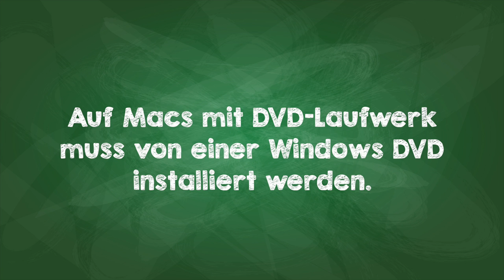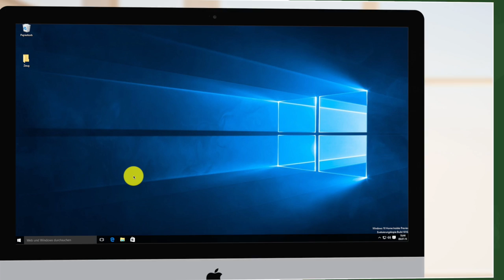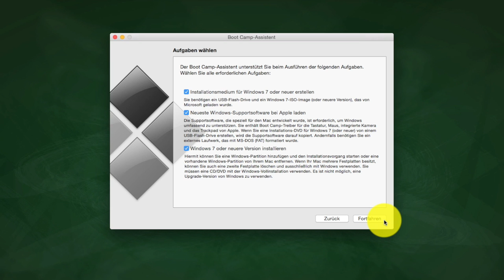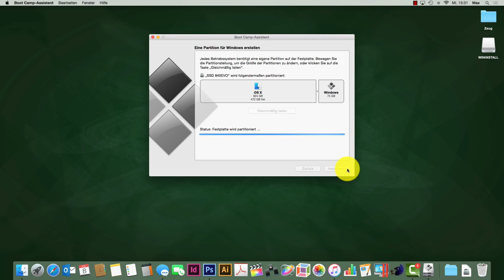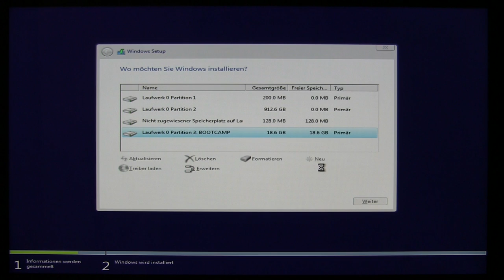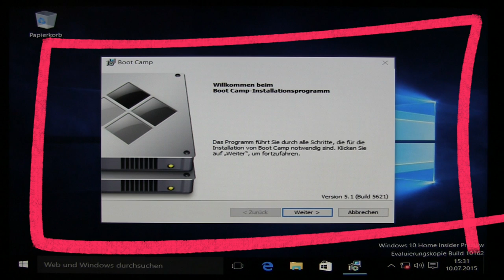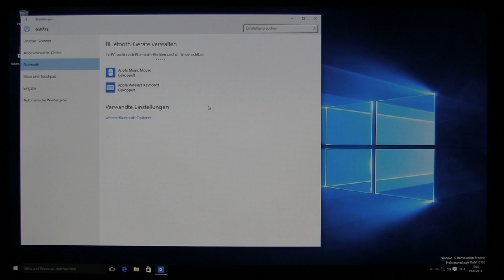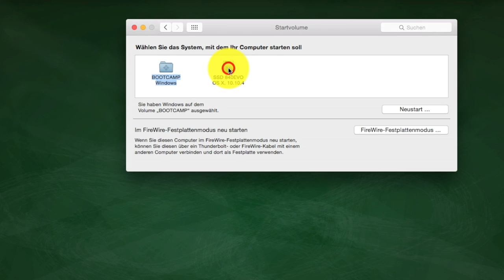Windows 10 Installation auf iMac, MacBook usw. mit Boot Camp, ohne CD / DVD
Anleitung zum Installieren von Windows 10 mit Boot Camp auf einem Intel Mac (NICHT Apple M-Prozessor!) ⚠️ Die im Tutorial versprochenen Links (mit * markierte Links sind Partner-Links, für deren Nutzung ich eine kleine Provision bekomme):

* Windows 10 günstig bei Amazon kaufen (nur die 64bit Version funktioniert!):

* Link Windows 7 Kauf bei Amazon (nur die 64bit Version funktioniert!):

Dieses Tutorial wurde auf einem Apple iMac mit Final Cut Pro X geschnitten und mit einer Canon Legria HF M46 FullHD Videokamera gefilmt.